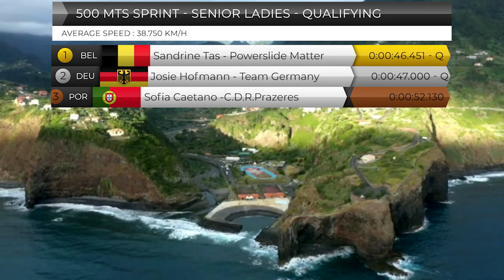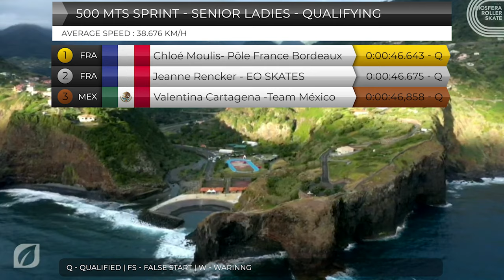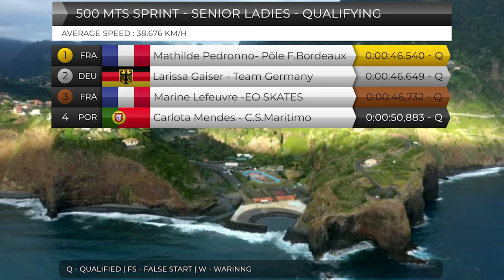500 Mts Sprint Senior Ladies Qualifying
Results:
Haila De souza
                       MX Takino MPC

     CUBA
              46.982
Q

Angelina Otto
                         TEAM GERMANY     ALEMANHA
  49.448
Q

Laethisia Schimek
                 TEAM GERMANY

    ALEMANHA
 46.679
Q

Glória Maria Ramos Pereira
C.D.R. PRAZERES
   PORTUGAL
  48.277
 Q
Ana Beatriz Silva Tavares.
C.C.De Veiros.
   PORTUGAL
   51.716

Aura Cristina Quintana
 Club El Pilar Marianistas
 COLOMBIA
  47.437
 Q

Launé Maelle
                         Pôle France Nantes
 FRANÇA
      47.533
Q

Constança Correia Jacinto
Inline Skating Loures
 PORTUGAL
50.983
Q

Sandrine Tas
     Powerslide Matter Racing Team

BELGICA
     46.451
Q

Josie Hofmann
TEAM GERMANY

ALEMANHA
47.000
Q

Sofia Caetano
C.D.R. SANTANENSE
 PORTUGAL
52.130

Chloé Moulis
                       Pôle France Bordeaux
 FRANÇA
46.643
Q
Jeanne Rencker
EO SKATES
 FRANÇA
     46.675
Q

Valentina Letelier Cartagena
Team México
           MEXICO
46.858
Q

Mathilde Pedronno
Pôle France Bordeaux

FRANÇA
     46.540
Q

Larissa Gaiser
TEAM GERMANY

ALEMANHA
46.649
Q

Marine Lefeuvre
            EO SKATES World Team
FRANÇA
46.732
Q

Carlota Mendes
             C.S. MARÍTIMO                  PORTUGAL
50.883
 Q